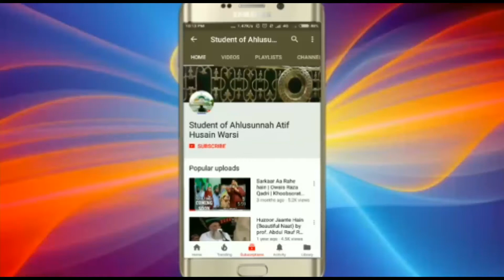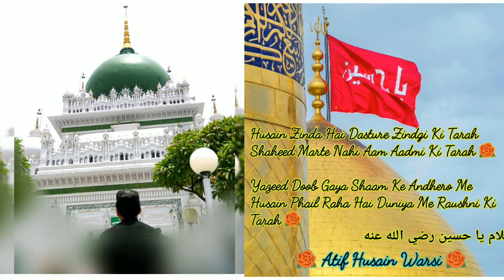Intro Video 🎥 | Atif Husain Warsi | Official Sunni Islamic YouTube Channel |Must Watch Zaroor Dekhe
Channel Intro
Atif Husain Warsi
Must Watch and Share to Others

Jaza'ak Allah khair 🌹

Khadim e Ahle Sunnat 📖
Atif Husain Warsi